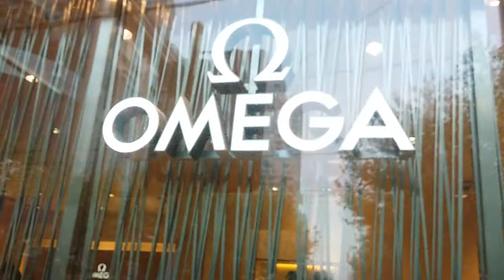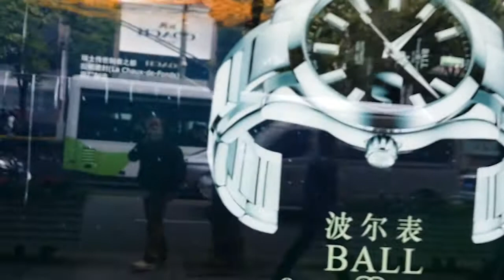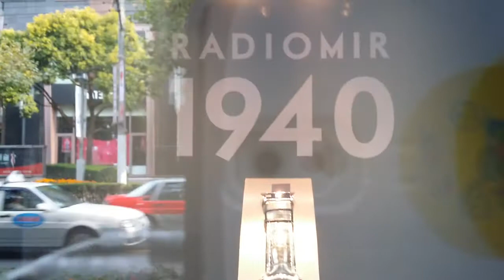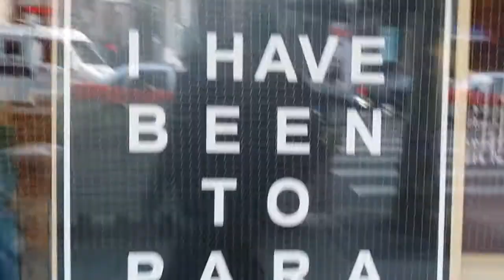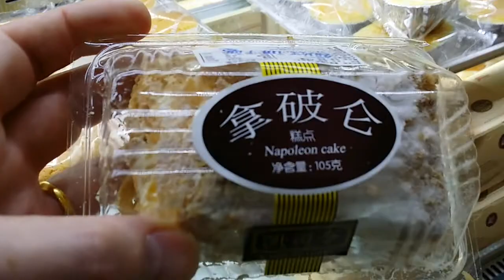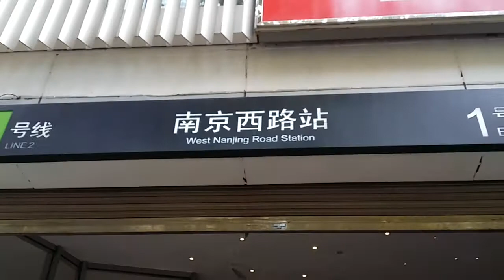Up town shanghia + a quick look inside a cake shop.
Walking around hi street shanghia